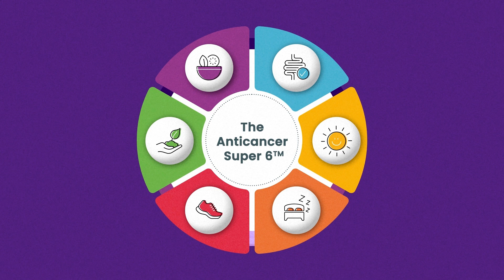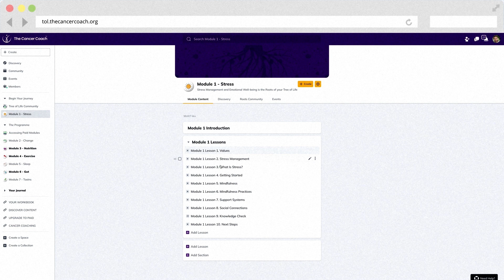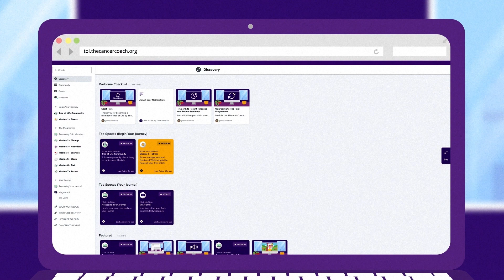Introduction to Tree of Life and the Anti Cancer Lifestyle Programme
About Tree of Life

Throughout history, many cultures have used the Tree of Life as a symbol of health and well-being.  Trees are beautiful living organisms required for a healthy and thriving ecosystem. They come in many shapes and sizes, and grow in unusual circumstances.

Just like a tree, our programme starts with the seed of intention. Under the right conditions, the seed develops roots that are deep, strong, and continuously growing, and a trunk that supports branches that blossom with leaves and flowers, living in harmony with the surrounding environment, attracting a diversity of life to create a strong, resilient, and flourishing tree that can withstand and embrace changes and challenges. This is what it means to live an anti-cancer lifestyle. This lifestyle also helps us to reduce the likelihood of aggravating conditions such as, lack of energy, weight gain, poor sleep quality, chronic stress or depression, digestive issues, low immune system function, poor skin quality, premature ageing, and reduced cognitive function, that can be precursors to other chronic illnesses including type-2 diabetes, arthritis, asthma, osteoporosis, and heart disease.

The Tree of Life Anti-Cancer Lifestyle Programme aligns the fundamentals of the health of a tree to that of the physical, emotional, and spiritual health of a person, and is delivered in 7 modules:

Module 1 is Stress Management and Emotional Well-being, the Roots
Module 2 is Growth and Behaviour Change, the Trunk
Module 3 is Nutrition, the First Branch
Module 4 is Exercise and Movement, the Second Branch
Module 5 is Sleep, the Third Branch
Module 6 is Gut Health, Digestion and Elimination, the Leaves
And Module 7 is Protection from Toxins, the Environment around the tree

Tree of Life is a comprehensive programme that’s suitable for people with a variety of learning styles. To help, we’ll provide you with a personalised learning experience by curating the content that you find most engaging.